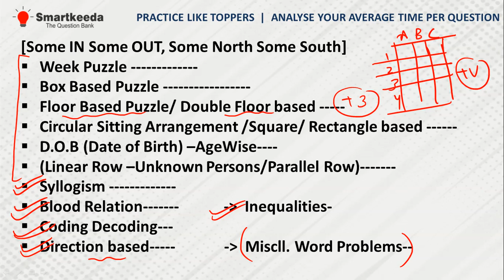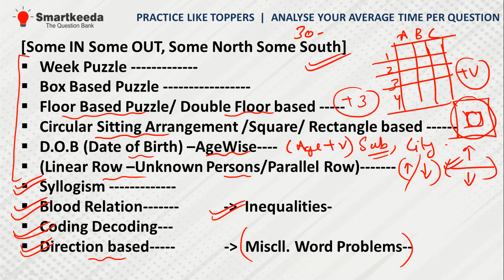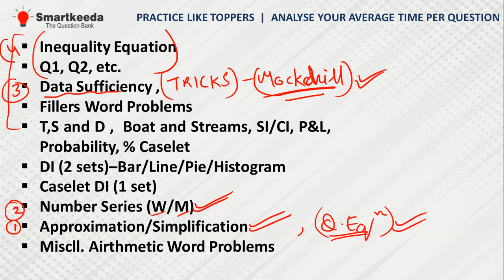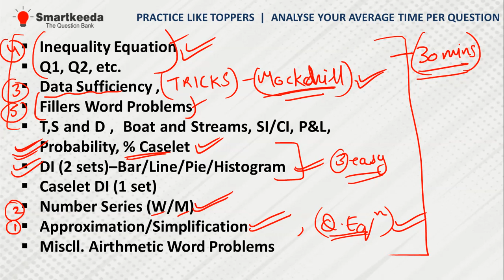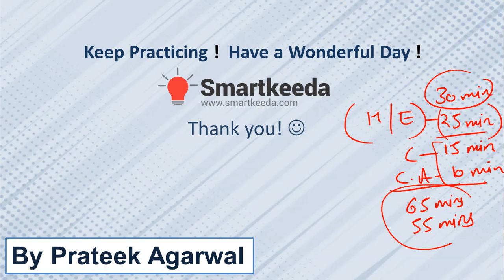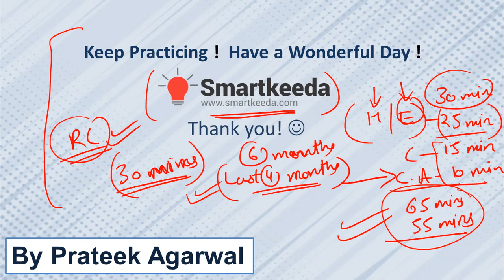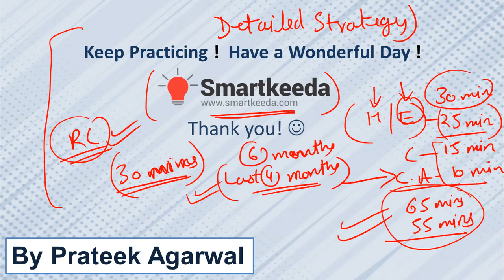Smartest Way to attempt RRB Clerk Mains 2021 to Score maximum marks in minimum attempts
Q1 Q2 Quantity Questions, Inequality based word problems for IBPS Clerk Mains | RRB Clerk Mains 2020

q1, q2 Quantity Questions | Q1, Q2 Inequality Quantitative Aptitude tricks for IBPS RRB Clerk for Bank Exams By Prateek Sir

Here we are live with amazing tricks to crack IBPS PO 2020 | By Prateek Sir.
In this session, Prateek Sir has discussed never seen before kind of IBPS PO solving tricks using Questions taken from Testzone RRB Scale 1 Pre, SBI Clerk Pre Mock Tests.
Kindly watch the complete video and get benefited.

Regards,
Team Smartkeeda.